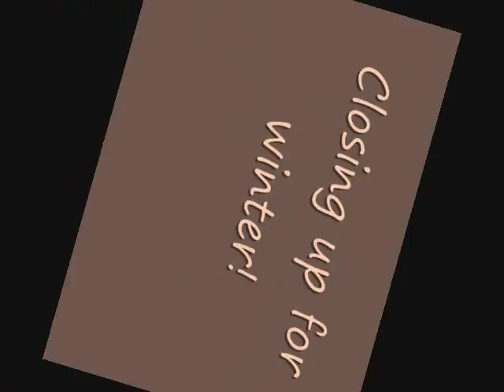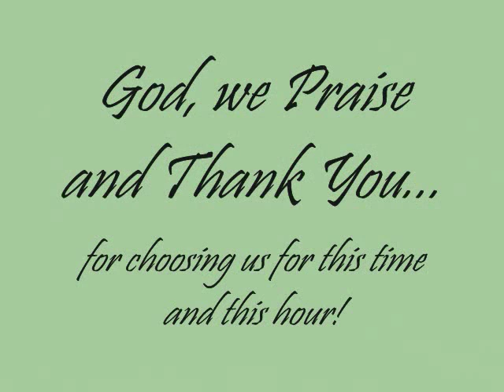Chapel of Praise Church Construction, Eureka, Montana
New Church Construction from ground-breaking to present.  August, 2009.  Eureka, Montana

Music from Messengers of Fire - JoAnn McFatter, Steve Mitchell, Steve Swanson